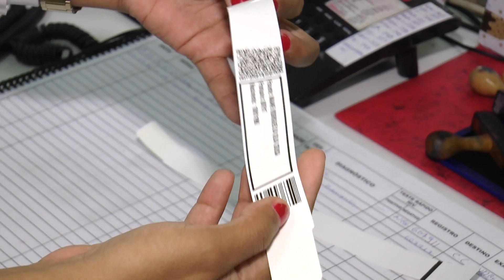Pacientes da Evangelina Rosa serão identificados com pulseiras digitalizadas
Para garantir mais segurança para parturientes, recém-nascidos e acompanhantes da maternidade Evangelina Rosa, em Teresina, serão identificados por meio de pulseiras digitalizadas. Matéria para o Bom Dia Assembleia e Alepi TV.